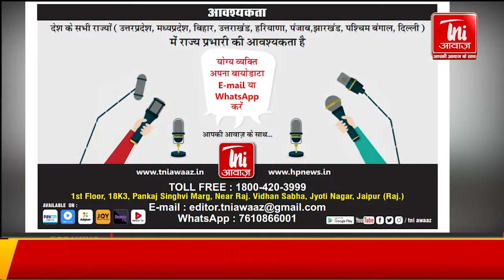अपराध जगत की सभी बड़ी खबरें 04 मई 2021||Crime 100